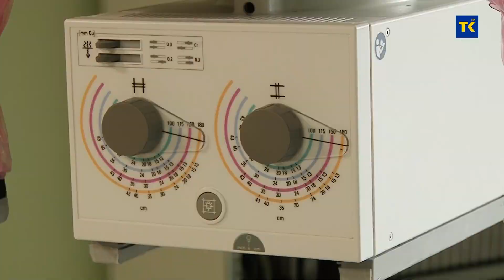DOBAR DAN TK | dr. Samir Cipurković,v.d. načelnika Klinike za radiologiju i nuklearnu medicinu UKC-a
Klinika za radiologiju UKC-a Tuzla gotovo je u potpunosti obnovila aparate za dijagnosticiranje različitih oboljenja. Samo u posljednja tri mjeseca, na Kliniku je stiglo nekoliko aparata koji su najvećim dijelom nabavljeni sredstvima UKC-a Tuzla. O svemu tome na samom početku emisije Dobar dan TK razgovarali smo sa načelnikom Klinike za radiologiju i nuklearnu medicinu UKC-a Tuzla dr. Samirom Cipurkovićem.